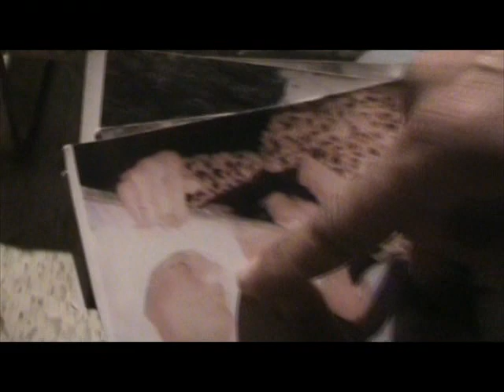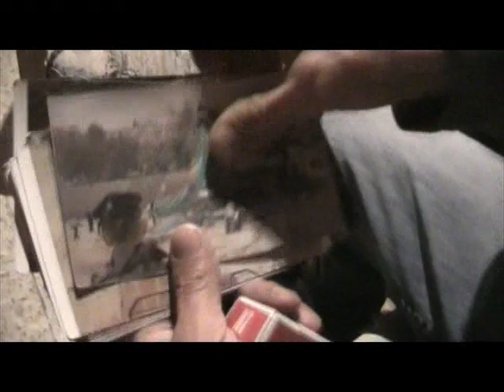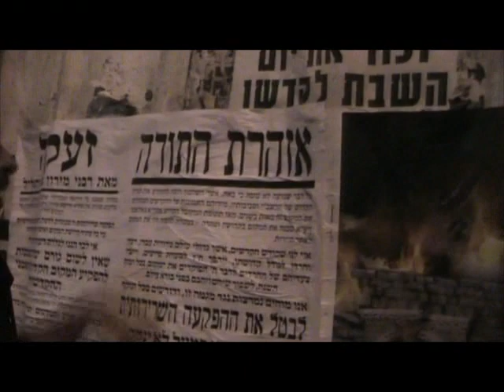Sheikh Jarrah and Orthodox festivities